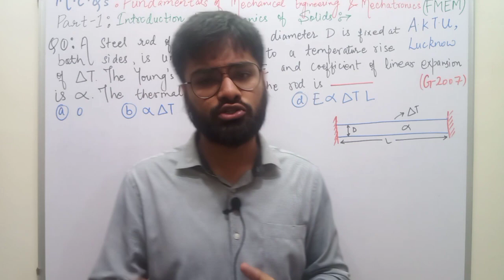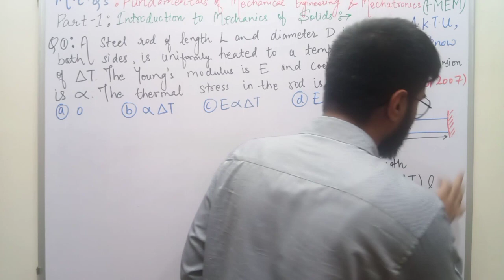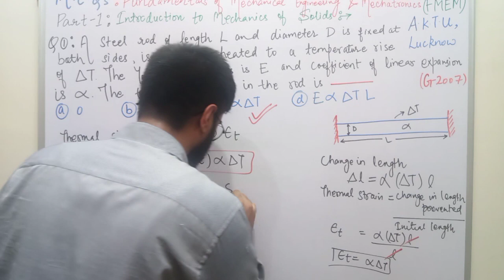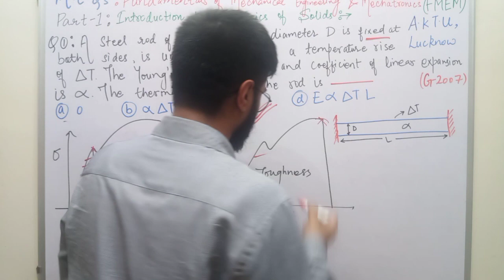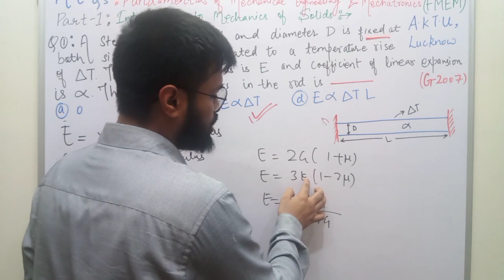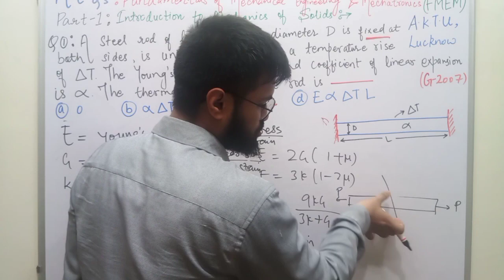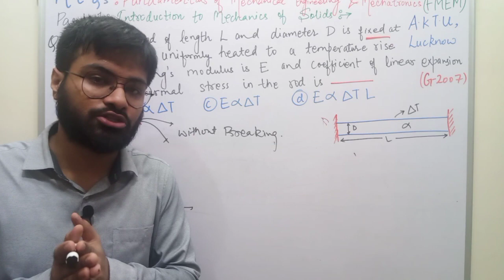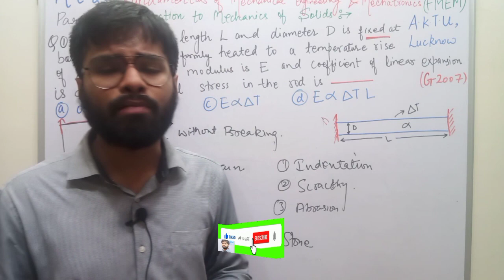AKTU MCQ exam preparation tips, Fundamentals of Mechanical Engineering & Mechatronics FMEM Questions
In this video we have discussed some of the important questions of Unit-1 i.e. Introduction to Mechanics of Solids (FMEM). Some important multiple choice questions have been solved in this lecture-1 which can be asked in your online objective exam.